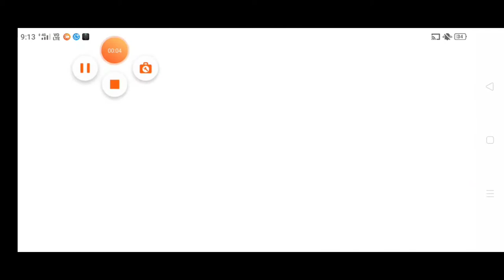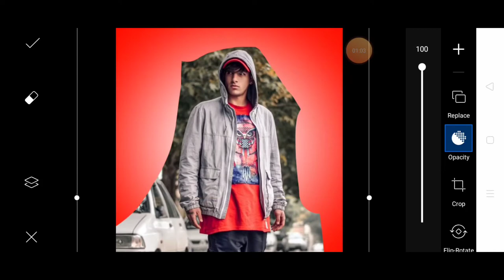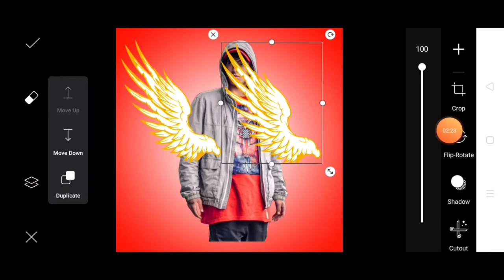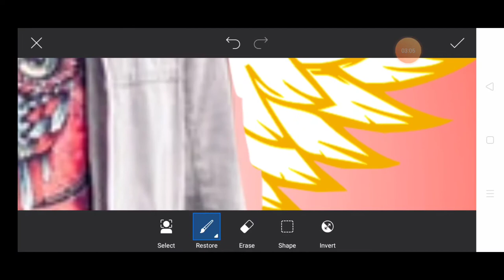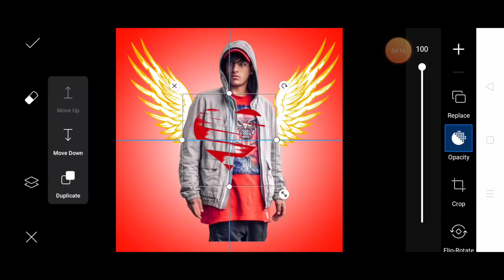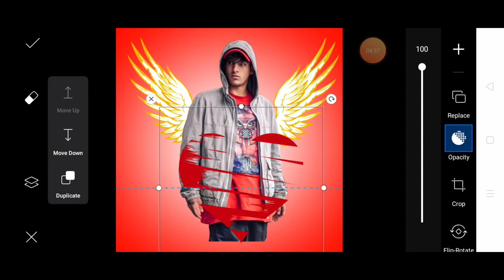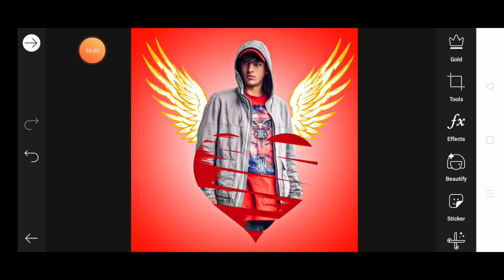Picsart insta portrait photo editing!! Auto edit insta portrait concept photo editing in PicsArt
Hello WhatsApp guys my name Roshan Raj and you are watching edits Army so without wasting your time subscribe my channel and also click the bell icon for my latest video

Stocks 🚫🚫🚫🚫🚫🚫🚫🚫🚫🚫🚫🚫🚫⚠️⚠️⚠️⚠️⚠️⚠️⚠️⚠️⚠️⚠️⚠️⚠️⚠️⚠️⚠️⚠️🚫🚫🚫🚫🚫🚫🚫🚫🚫🚫🚫🚫🚫🚫🚫🚫⚠️⚠️⚠️⚠️⚠️⚠️⚠️⚠️⚠️⚠️⚠️⚠️⚠️⚠️⚠️⚠️